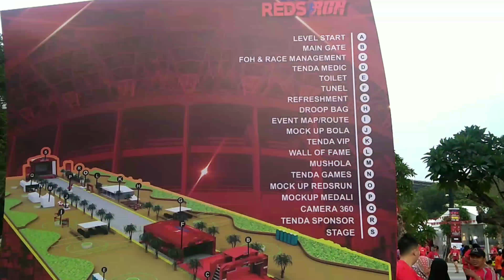RCTI RedsRun 2018, with Teddy Sheringham, Lautan Merah Di GBK